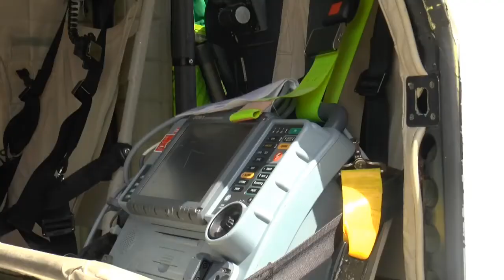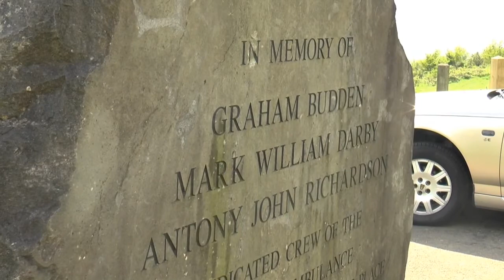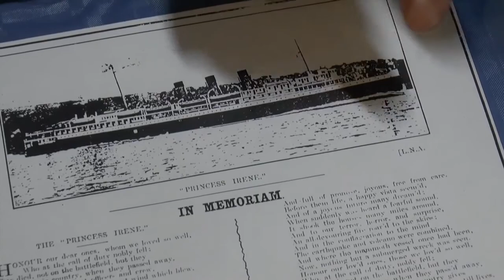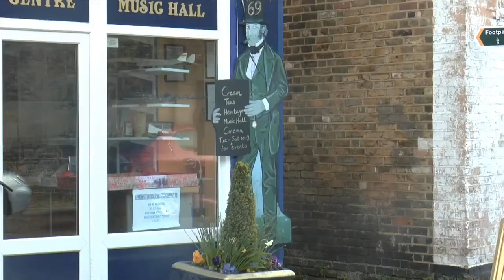KMTV - Wednesday May 27